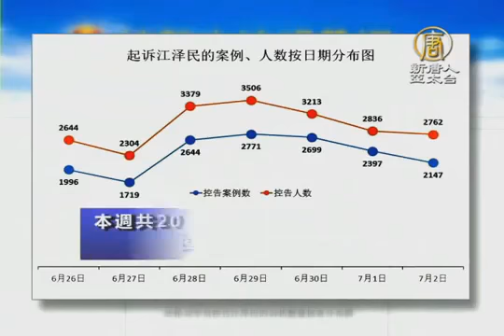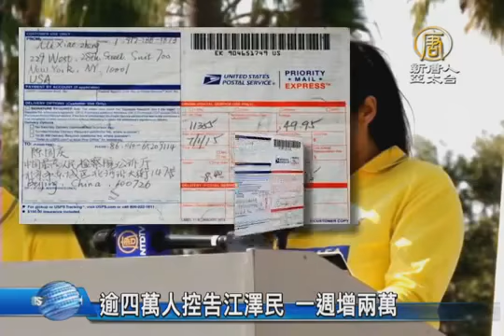【中国热点真相新闻】逾四万人控告江泽民一周增两万